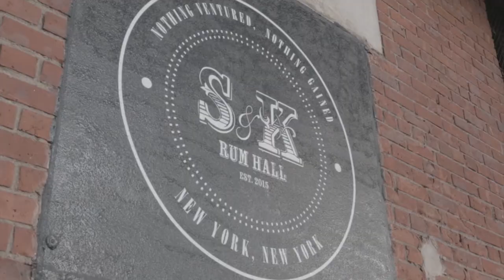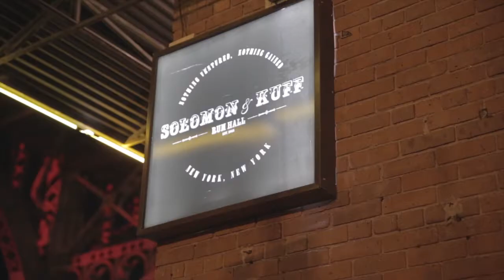Birthday Celebration for Joe Cruz Jr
Fun with my New York familia in and around Spanish Harlem!